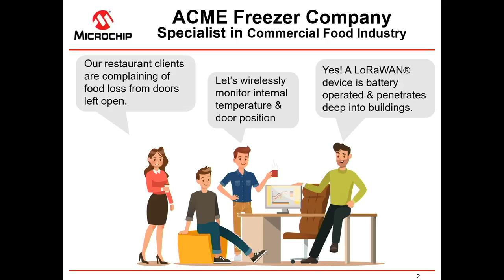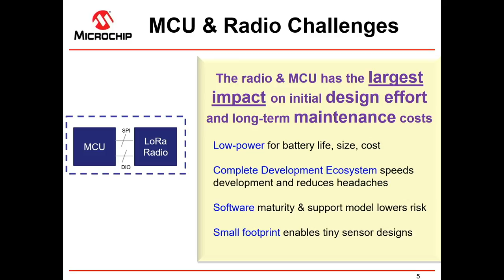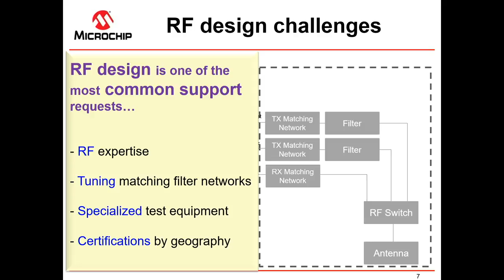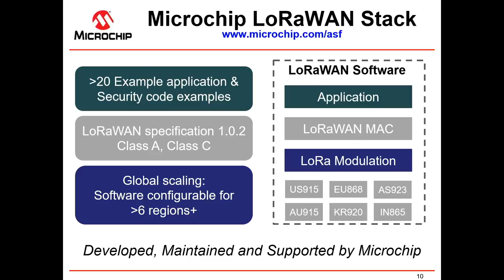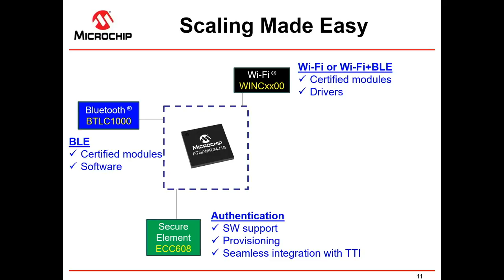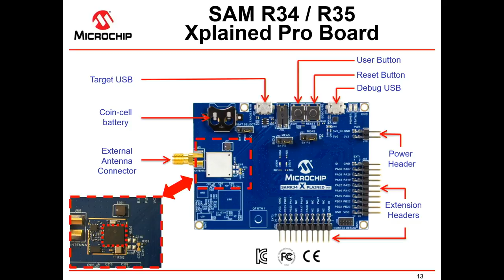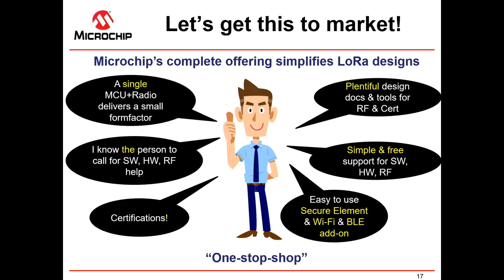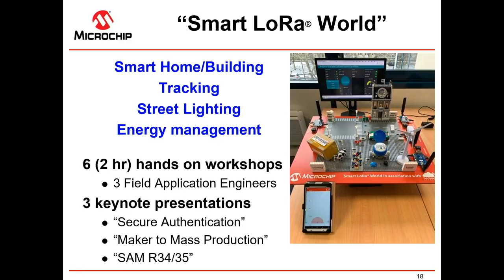Developing with the SAMR34/35 - Clayton Pillion (Microchip) - The Things Conference 2019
Developing with the SAMR34/35.

Introduction to the SAMR34/35 SiP and its all inclusive development environment.